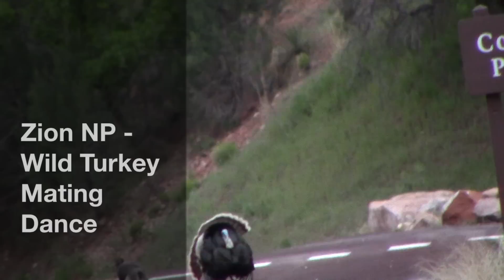Zion National Park, Utah - Wild Turkey Mating Dance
Zion National Park - Wild Turkey Mating Dance.  The wild Tom Turkey and Hen Turkey are engaged in the mating dance.